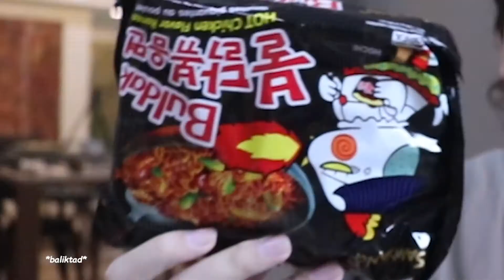Learning Filipino Tongue Twisters while eating Spicy Noodles (Samyang)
Mali-mali man ang pagbigkas ko ng ibang salita pero at least happy HAHAH. Thank you for checking this video out! It means a lot :)

Timestamps:

0:00 Intro
0:41 Cooking
1:27 Challenge
1:54 Siopao Siomai Suman
2:02 Butiki, bituka, butika
2:23 Ang relo ni Leroy ay Rolex
2:29 Pitumput-pitong puting pating
2:45 Nakakapagpabagabag
3:34 Sinusi ni Susan ang sisidlan ng sisiw.
3:40 Pinaputi ni Tepiterio ang pitong puting putong patong patong
4:23 Kalabit nang kalabit si Alabit na may bitbit sa balikat ng kanyang kalapit-kabalikat kapitbahay.
4:52 Usong-usong isa-isang salu-salong nagsisi-usyosohan ang mga aso sa asosasyon sa Ascuzena
6:19 Palakang Kabkab, kumakalabukab, kaka-kalabukab pa lamang, kumakalabukab na naman
7:40 Mayamaya'y mamamanhikan si Aman sa mayamang si Maya malamang sa harap ng maraming mamamayan
8:38 Minekaniko nang mekaniko ni Moniko ang makina nang Minica ni Monika.
10:16 Outro